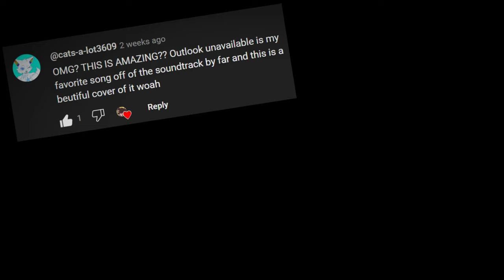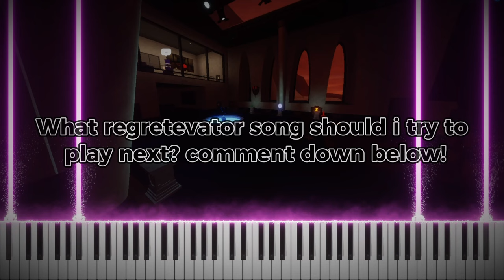Outlook Unavailable - Dynzzdrasil (Piano Cover)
It really motivated me to keep going and continue making content. Anyway, this is my first piano cover tutorial I've done and **The First Ever Regretevator Piano Tutorial Uploaded!** Thank you guys so much for everything!

This song + exporting took around 3 weeks to do and played by ear.

And My Violin teacher Nigel Helped me so thanks!
(ALSO HE IS GONNA TEACH ME ON HOW TO COMPOSE SHEET MUSIC SO SHEET MUSIC WILL BE COMING SOON!)

sorry about the low quality audio, the audio is both Microsoft's Midi synth and a phone recording of me playing the song.

Song by: @dynzzd
Piano Cover by: PolandZ

Timestamps:
00:00 TYSM FOR 500
00:12 Piano Tutorial